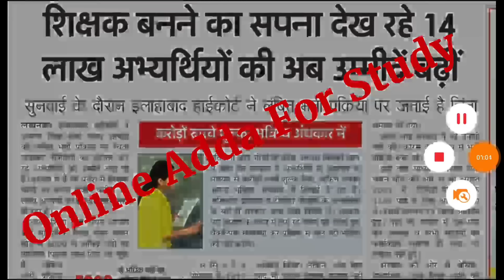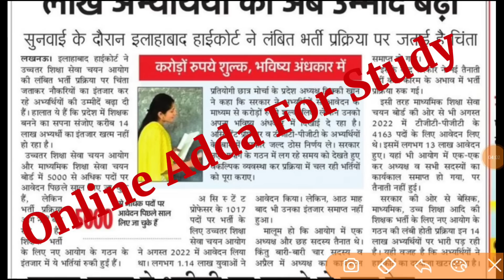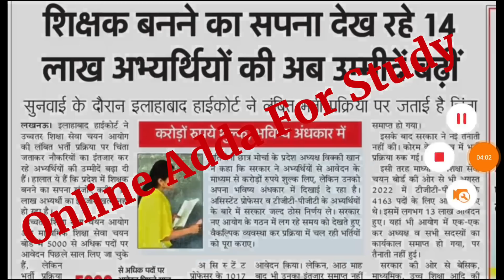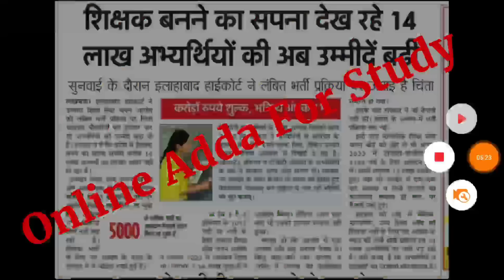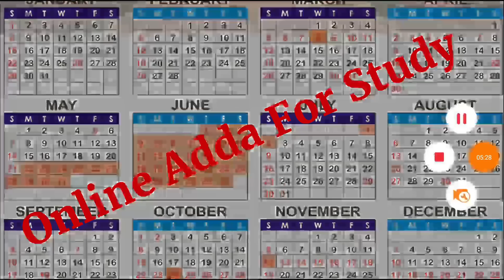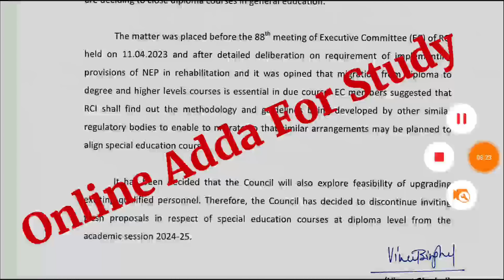खुशखबरी UP TGT PGT EXAM DATE इंतजार खत्म, B.ED Vs BTC सुप्रीम कोर्ट ऑर्डर डीएलएड बाहर VDO ADMIT CARD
LEKHPAL BHARTI RESULT | lekhpal News Today | lekhpal Cut Off 2022
Your Quries::
upsssc
upbed 2022-24
upbed
यूपी बीएड
यूपीटेट
यूपी स्कॉलरशिप
Up B.ed
up tet
kvs
ctet result
ctet news
ctet exam
UPTET 2023
SUPER TET
uptet update
2023
primary teacher vacancy in up
17000 primary teacher vacancy in up
up primary teacher online form date
17000 up teacher vacancy
Uptet 2023
Sueprtet vaccancy news
Super tet
kvs vacancy
kvs recruitment 2022 documents required